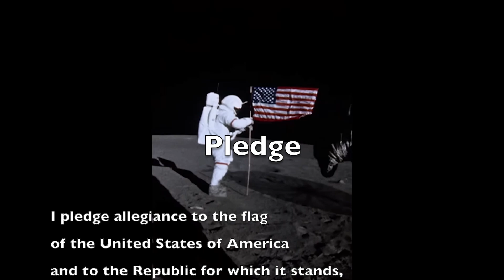Driggs Herald Episode 35